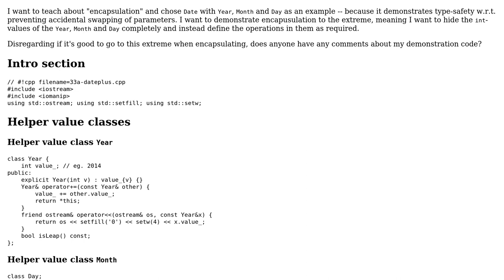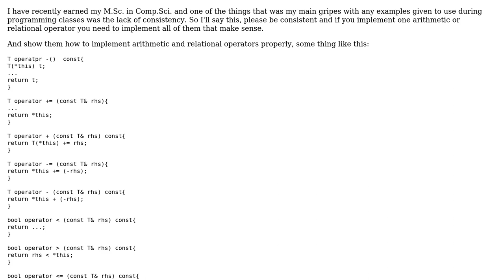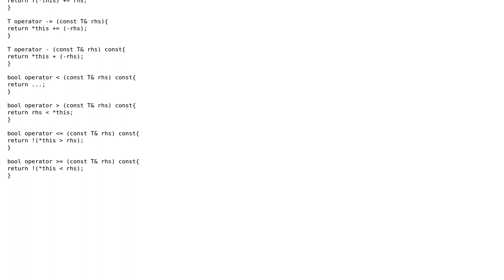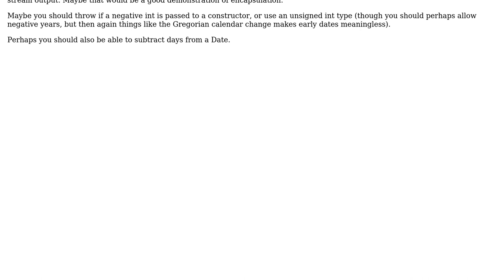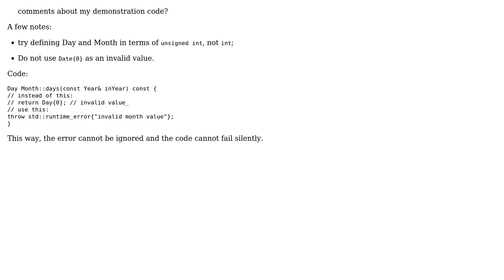Code Review: Type-safe Date class with total encapsulation (3 Solutions!!)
Code Review: Type-safe Date class with total encapsulation

With thanks & praise to God, and with thanks to the many people who have made this project possible! | Content (except music & images) licensed under CC BY-SA | Music | Images & others | With thanks to user utnapistim user towi user Jamal user Emily L. user ChrisW and the Stack Exchange Network Trademarks are property of their respective owners. You are responsible for your own actions.